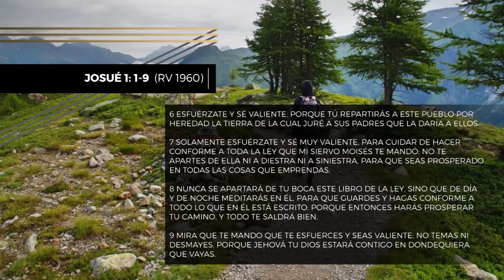#121 Josué y su ejército - Pastor Ricardo Rodríguez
Dios te está haciendo un llamado para ser parte de una generación diferente que ame Su gloria por sobre todas las cosas. Entérate en esta prédica del pastor Ricardo Rodríguez qué viene para ti, pues verás a el Señor obrando maravillas.

Bogotá – Colombia